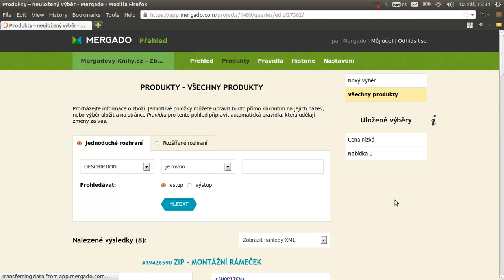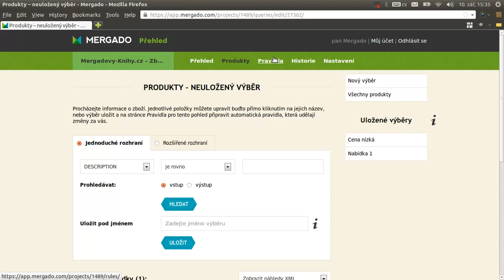Mergado nápověda: Jak vyhledat prázdný element